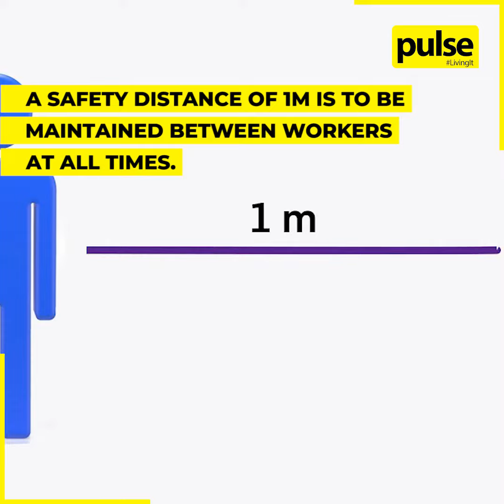COVID-19 Precautions in the Workplace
With the return of employees to their workplaces in sight, the Government of Sri Lanka has issued a set of guidelines to the nation's workforce.

Keep watching to find out how to prevent the spread of the virus upon our return to work.